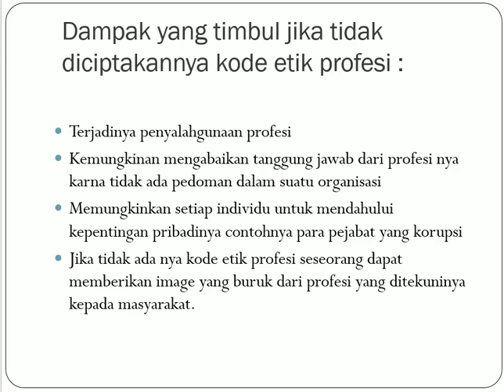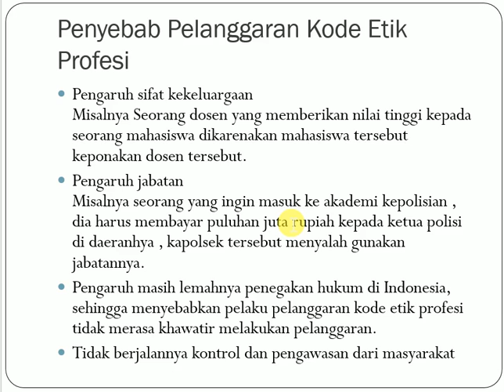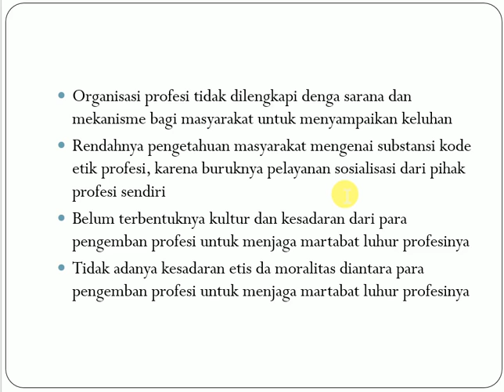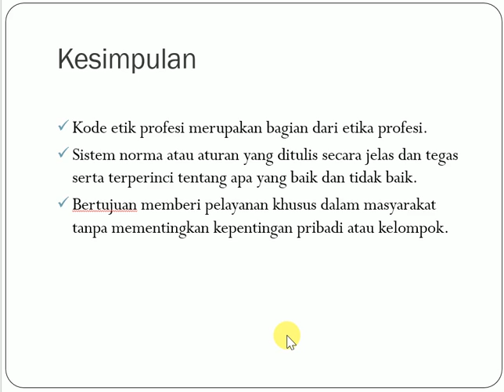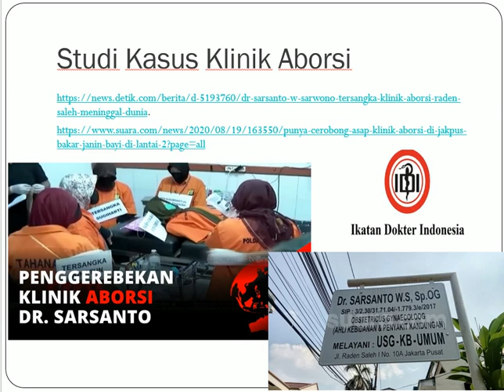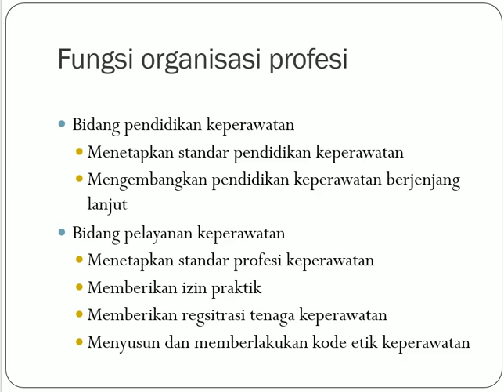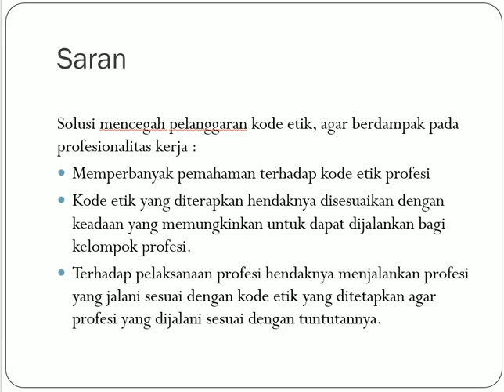MK Etika Profesi Administrasi - Kode etik profesi (3 - End)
Materi ini menjelaskan tentang Pengertian kode etik, Fungsi pokok Kode Etik, Dampak apabila kode etik tidak diberlakukan, penyebab pelanggaran kode etik, contoh kasus pelanggaran kode etik, kode etik ASN.

(1). Kelas Etika Administrasi (S1 ADP dan D4 AP) :
Berdasarkan dua studi kasus yang sudah dijelaskan di video tersebut (Dokter klinik aborsi dan Dosen pengedar narkoba).  Menurut kalian, apa penyebab utama yang membuat mereka bertindak melanggar kode etik profesi ? Jelaskan opini Anda!
Format menjawab : Nama, NIM, Kelas, Jawaban